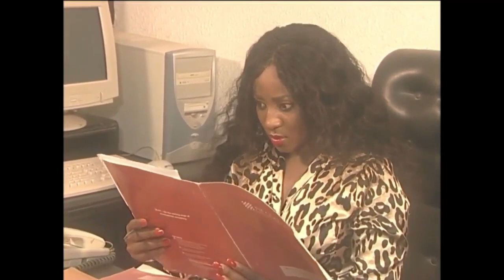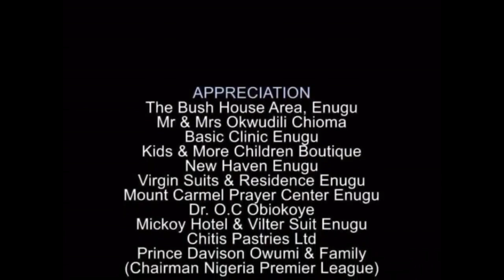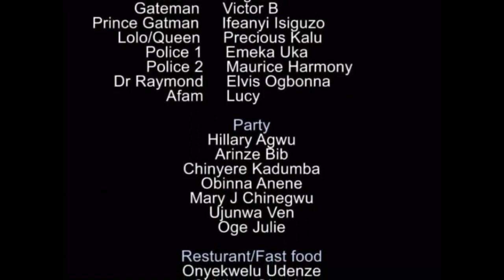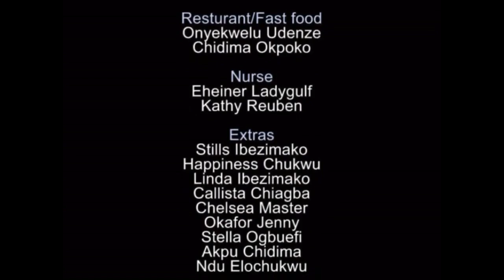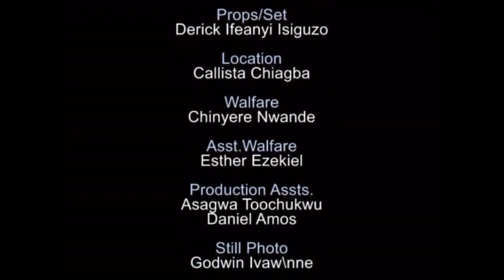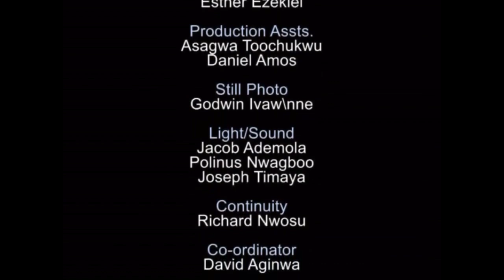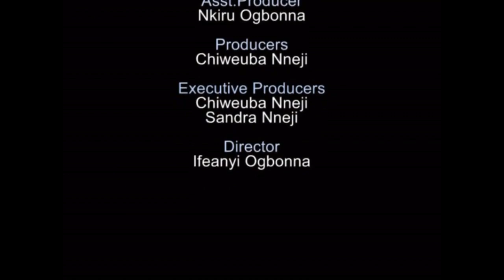MY WIFE CRAZY SISTER.